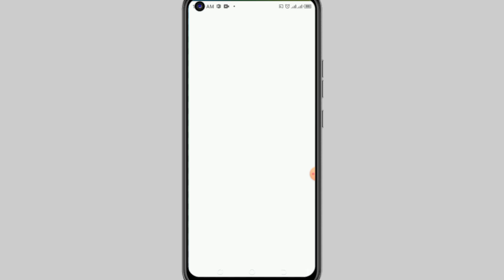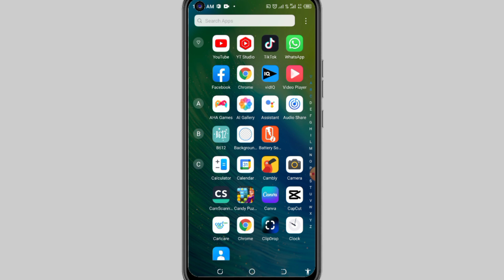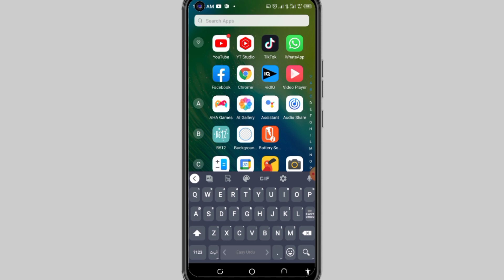How To Fix Facebook No Internet connection stories couldnt load plz check your internet connection